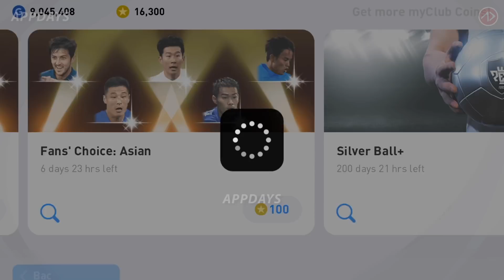ล้มละลาย !! 3 แพ็คใหม่มาแล้ว | PES2021